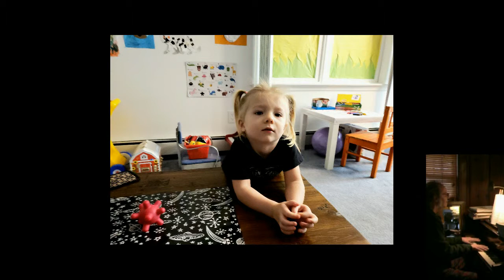"You Grow Sweeter As The Years Go By" (Cover and Fantasy) (2018Dec30)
Song-Cover and Fantasy-Variations upon:
"You Grow Sweeter As The Years Go By"